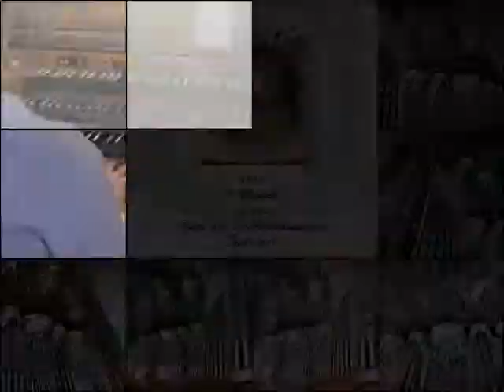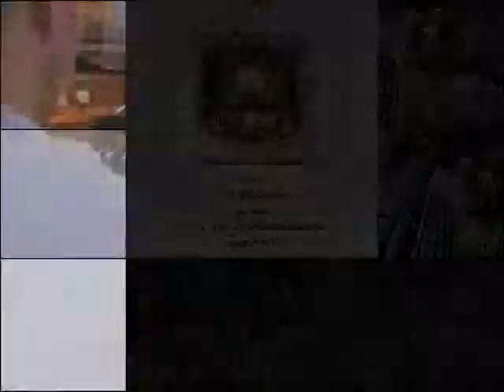St. Jakobus, Schrobenhausen: Woody - Improvisation On "A Mighty Fortress Is Our God"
Das Stück orientiert sich an der Fassung von Max Reger -- die ist meiner Meinung nach dem Choral von Bach deutlich überlegen.

This piece is inspired by Max Reger's version -- in my opinion, his one is far more superior, compared to Bach's choral.